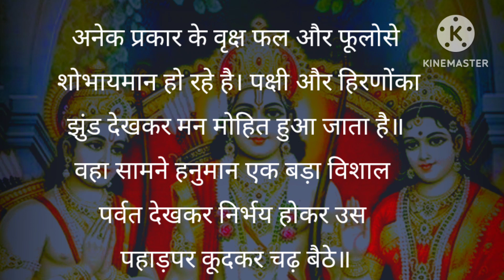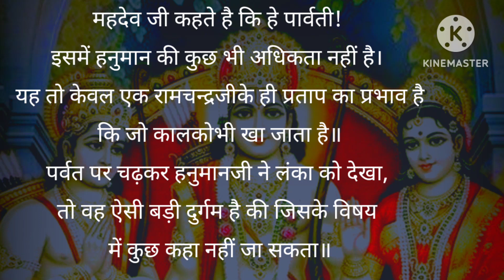हनुमानजी की छाया पकड़ने वाले राक्षस से भेंट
निसिचरि एक सिंधु महुँ रहई।
करि माया नभु के खग गहई॥
जीव जंतु जे गगन उड़ाहीं।
जल बिलोकि तिन्ह कै परिछाहीं॥

गहइ छाहँ सक सो न उड़ाई।
एहि बिधि सदा गगनचर खाई॥
सोइ छलहनूमान कहँ कीन्हा।
तासु कपटु कपि तुरतहिं चीन्हा॥

ताहि मारि मारुतसुत बीरा।
बारिधि पार गयउ मतिधीरा॥
तहाँ जाइ देखी बनसोभा।
गुंजत चंचरीकमधु लोभा॥

नाना तरु फलफूल सुहाए।
खग मृग बृंद देखि मनभाए॥
सैल बिसाल देखि एक आगें।
ता पर धाइ चढ़ेउ भय त्यागें॥

उमा न कछु कपिकै अधिकाई।
प्रभुप्रतापजो कालहि खाई॥
गिरिपरचढ़ि लंका तेहिं देखी।
कहि न जाइ अति दुर्ग बिसेषी॥

अतिउतंग जलनिधि चहु पासा।
कनक कोट कर परम प्रकासा॥